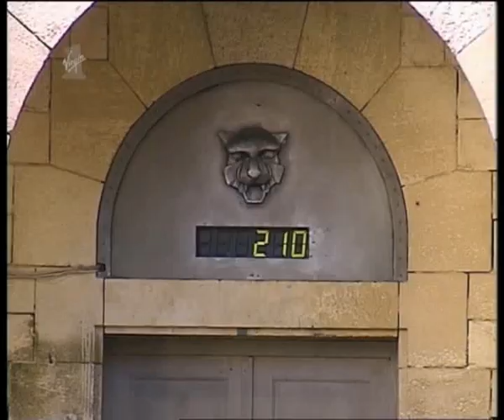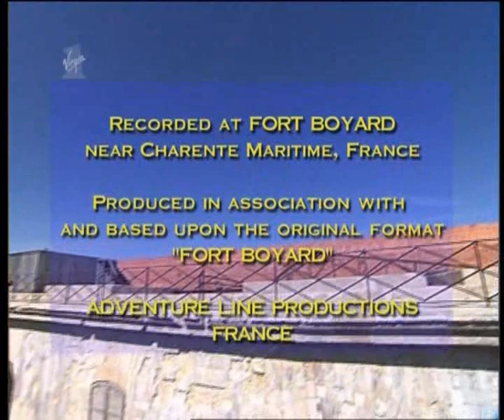Fort Boyard - Great Britain 2003 (series 20)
Telegame "Fort Bayar", filmed here since 1990, has become the most famous and popular game show of world television. The inexhaustible imagination of the creators and the original ideas allow the program not to appear monotonous, but at the same time to preserve its unique "flavor", which attracts millions of viewers around the world